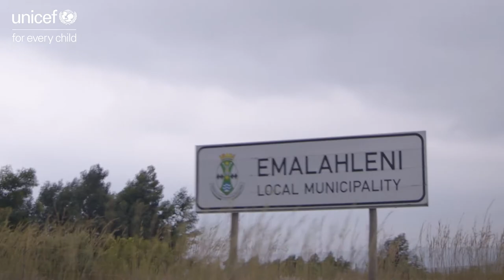"Our community needs to start taking this disease more seriously." - Bongana from Mpumalanga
In one of the many stories of individuals affected by COVID-19 in South Africa, Bongana explains how he suffered a personal loss due to the virus.

With South Africa's COVID-19 vaccination rollout underway, ensuring that those eligible to receive the vaccine are registered is vital.

Lethabo Motaung, a learner at Kopanong High School in Bloemfontein, explains the important role that young people can play in ensuring that their parents and grandparents are registered on the South African government's vaccine registration portal.